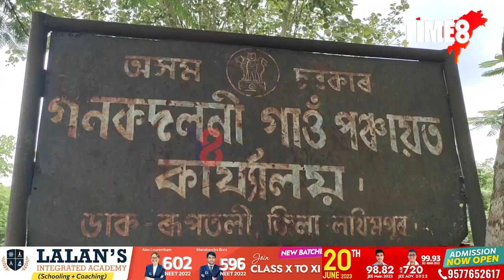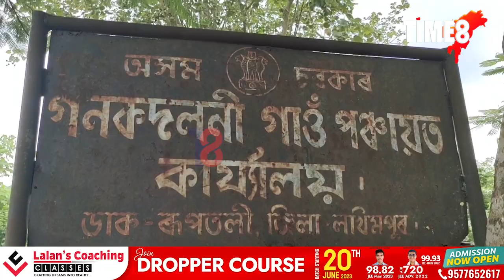📌'আমি পঞ্চায়তলৈ যাবলৈ এৰিলোঁ,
📌'আমি পঞ্চায়তলৈ যাবলৈ এৰিলোঁ,পঞ্চায়তৰ সভানেত্ৰী কল্পনা সিনহাই আমাক ঘূৰাই পঠিয়াই, বেয়া ব্যৱহাৰ কৰে,দিম বুলি দিমাটোহে দেখুৱাই।'
📌নাৰায়ণপুৰত সমস্যা সমাধানৰ দাবীত ৰাজপথলৈ ওলাই আহিল নিদানছোৱা গাঁৱৰ ৰাইজ।